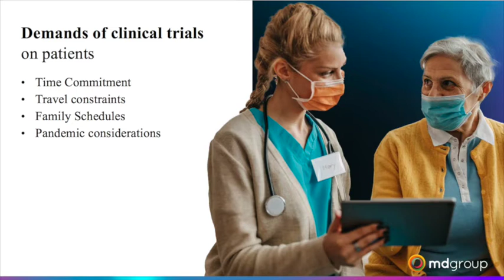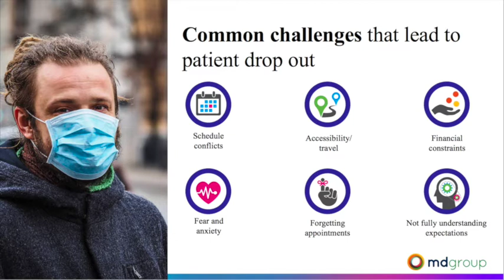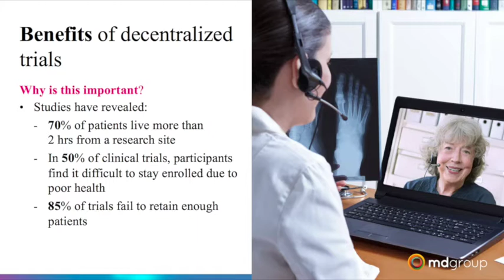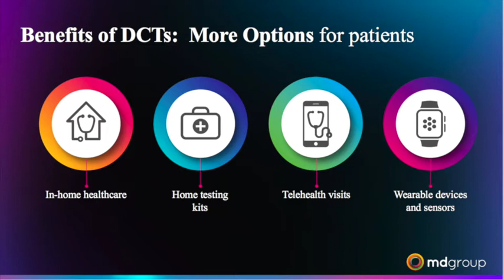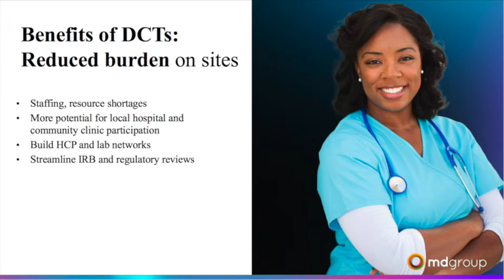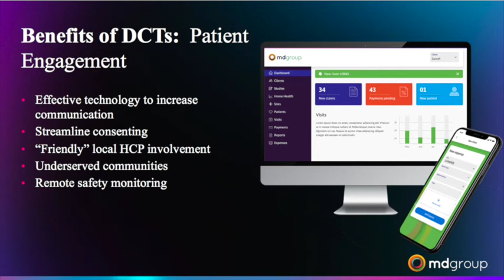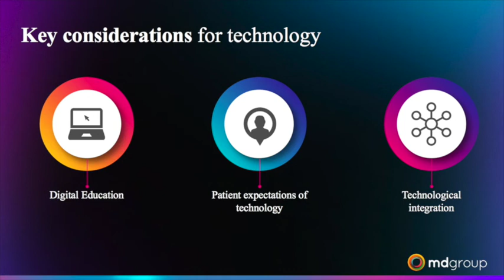MOBIO Breakthrough with mdgroup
Learn how mdgroup is revolutionizing the patient experience in clinical trials.  During our Breakthrough, we learned about:
- mdgroup's mission to bring remarkable experiences to patients and families participating in clinical trials
-How decentralized clinical trial solutions increase accessibility and diversity in clinical trials
- How digital solutions can drive retention and engagement